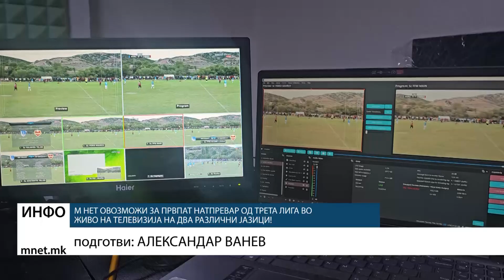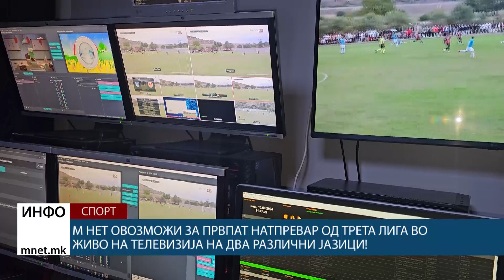М Нет овозможи за првпат натпревар од Трета лига во живо на телевизија на два различни јазици!